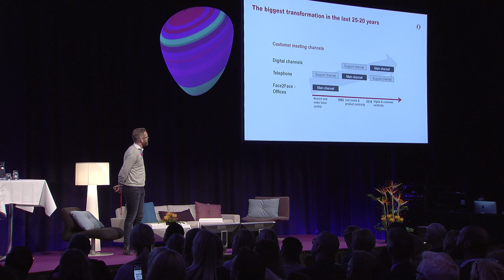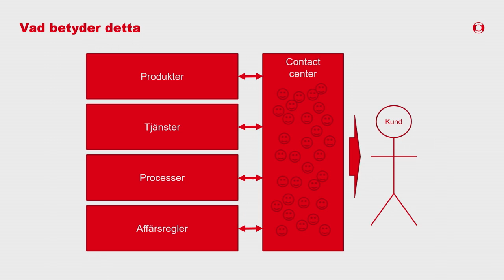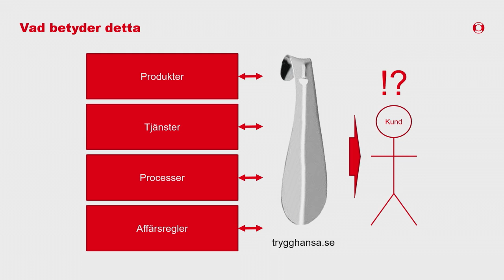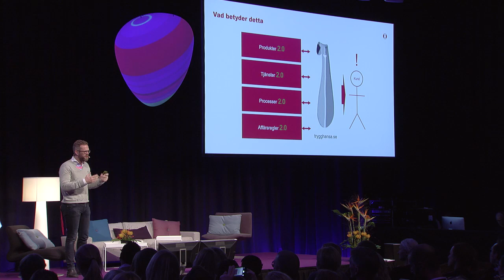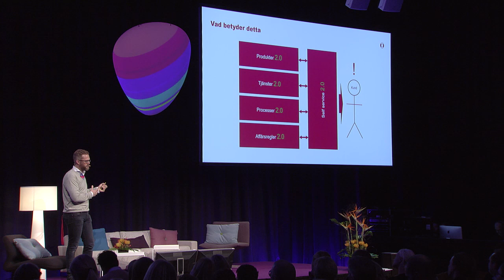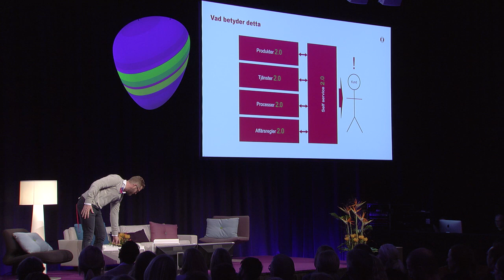TryggHansa - Telia Connect2Customers 2016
Hur skapar vi digitala värden för kunden i en sällanköpsvärld? -
Trygg-Hansas kunder inleder oftast en kontakt med att googla ”TryggHansa telefonnummer” – trots att moderna digitala plattformar för självbetjäning finns på plats. Emil Stolt, digitalchef på Trygg-Hansa, delar med sig av erfarenheter från att digitalisera kundresan och insikter kring hur den traditionella kundtjänstens roll utmanas när mätning och analys ersätter magkänslan.